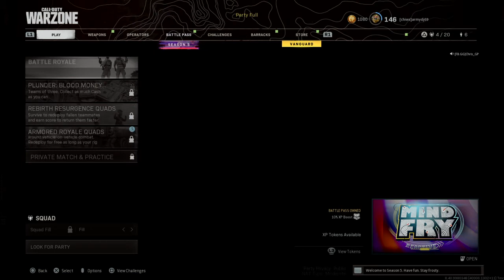Call of Duty®: Modern Warfare®_2021 gulaaag